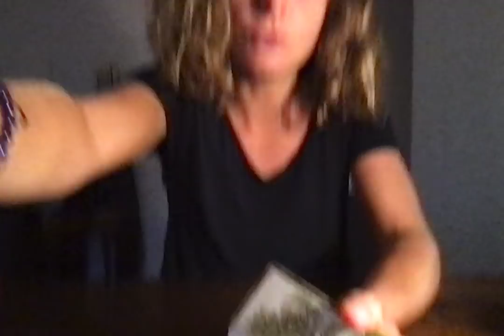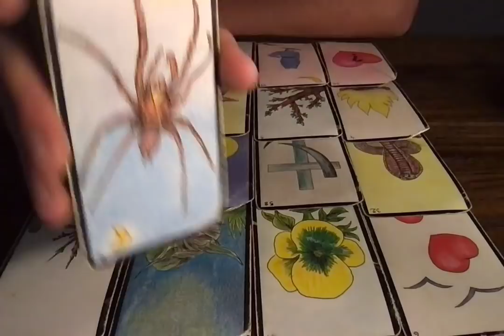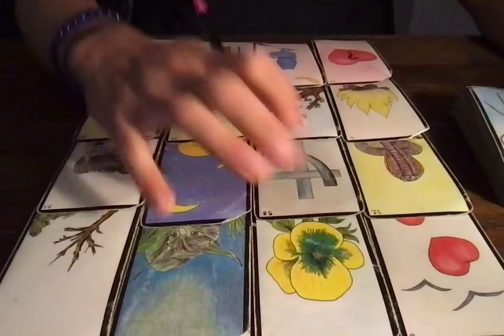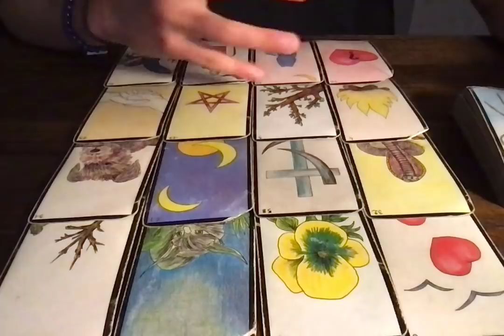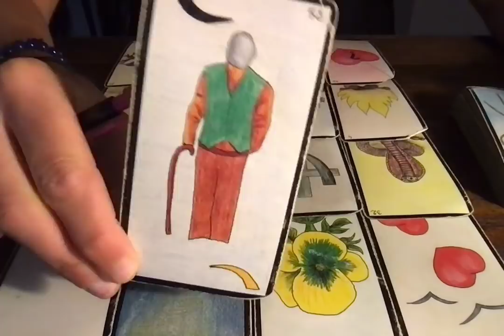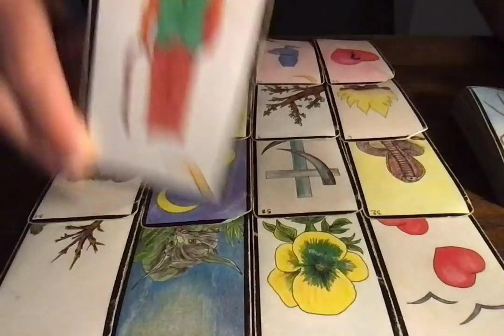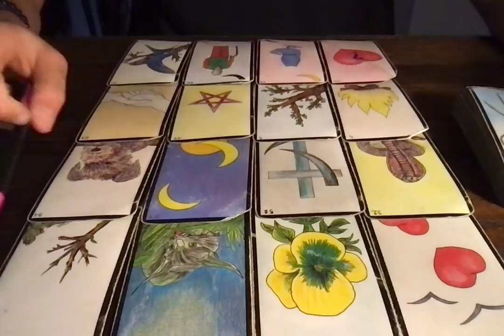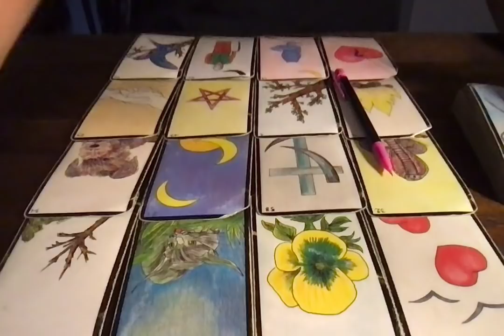CAPRICORNE MARS 2022 - Sauter à la mer